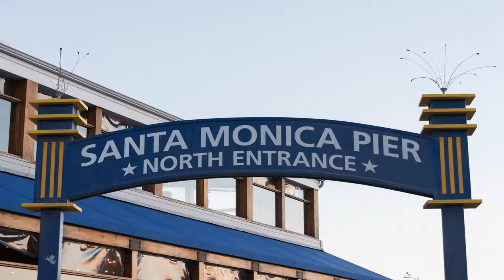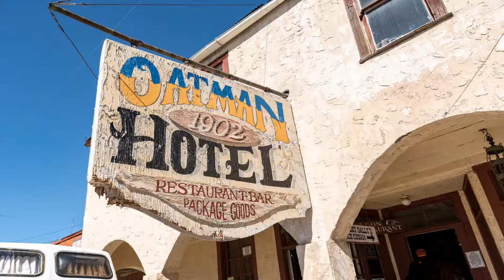Route 66 HD 1080p60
Route 66, USA, Viaggio lungo la Route 66, California, Utha, Nevada,